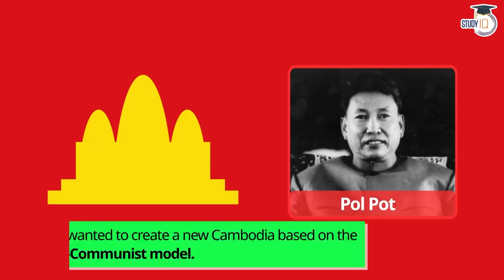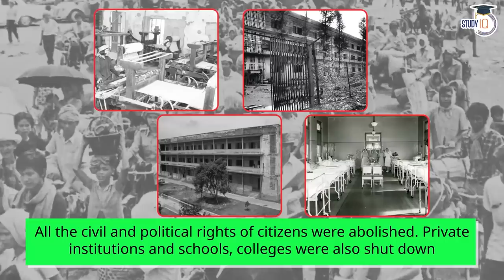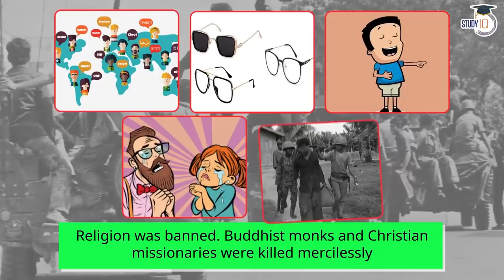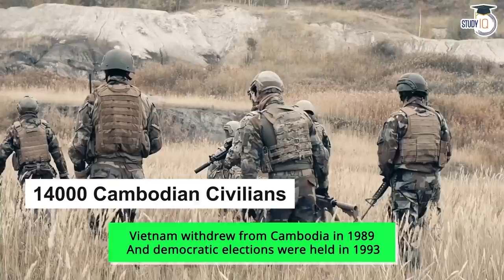Cambodian Genocide: Reign of terror by Khmer Rouge by Aadesh Singh | World History for UPSC exams